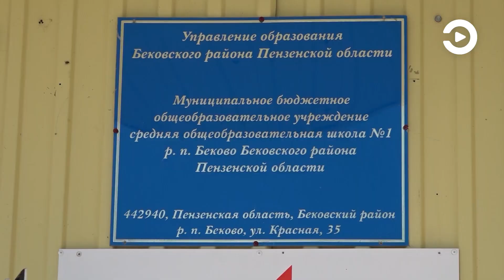Губернатор Пензенской области Олег Мельниченко принял участие в совещании с президентом России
В формате видеоконференции главы 16 регионов обсудили реализацию программы капитального ремонта школ. Обращаясь к участникам совещания, глава государства отметил, что этот проект – часть комплексной работы по формированию современных условий обучения и воспитания подрастающего поколения. Программа стартовала в 2022 году и за это время в нашей стране привели в порядок почти 4 500 зданий. В Пензенской области – 27 учебных заведений. В 2024 году обновят еще шесть. Подробнее – в видеоматериале.